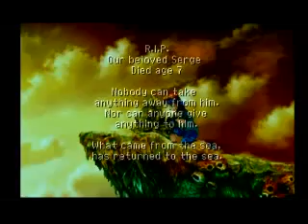Chrono Cross - In Game Intro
Intro to Chrono Cross right after the title screen, uses the in game graphics, and although the CG intro is cool i just love the music in this one cause it has the familiar Chrono Trigger Theme mixed into it.

There's a good site to get the Chrono Cross OST and many other great ones.